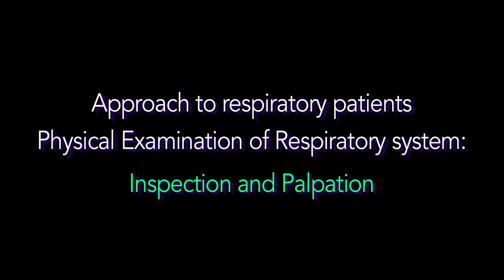Approach to Respiratory Patient Physical Examination - Inspection and Palpation PART 2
DR RAJENDRA PRASAD FORMER DIRECTOR VALLABH BHAI PATEL CHEST INSTITUTE DELHI..FORMER PROF AND HEAD PULMONARY MEDICINE KGMU LUCNOW..FORMER DIRECTOR UP RURAL INSTITUTE OF MEDICAL SCIENCES & RESEARCH, SAIFAI AND DIRECTOR MEDICAL EDUCATION AND HEAD PULMONARY MEDICINE ERAS LUCKNOW MEDICAL AND HOSPITAL LUCKNOW  HE IS ALSO RECIPIENT OF DR B.C ROY NATIONAL AWARD FOR DEVELOPING AND PROPOGATING  PULMONARY MEDICINE IN INDIA.